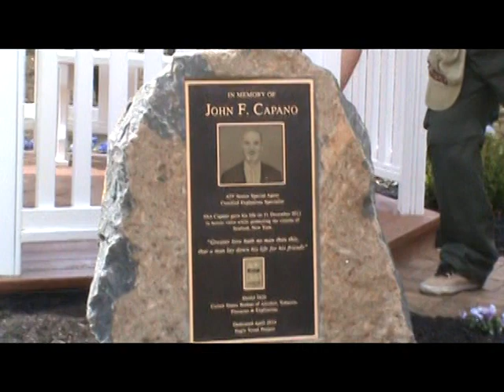John Capano Memorial Gazebo Dedication Ceremony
Congressman Pete King recently attended a dedication ceremony for the John Capano Memorial Gazebo at Washington Park in Seaford.